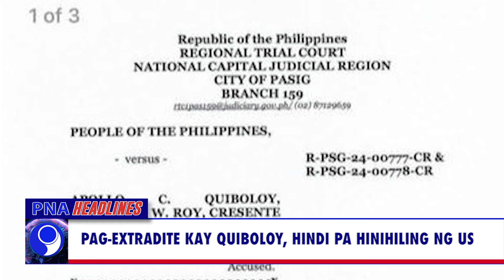PNA HEADLINES -2 (2024.04.25)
•PBBM, ipinag-utos ang pagpapaigting ng kampanya kontra child sexual abuse
•Comelec, iniutos na i-disqualify si Mamba bilang gobernador ng Cagayan
•Pilipinas at US, pinag-aaralan ang pagsasagawa ng joint ‘maritime law enforcement’ operation
•Pag-extradite kay Quiboloy, hindi pa hinihiling ng US
•Mahigit 2M banyagang turista, bumisita sa Pilipinas ngayong Abril